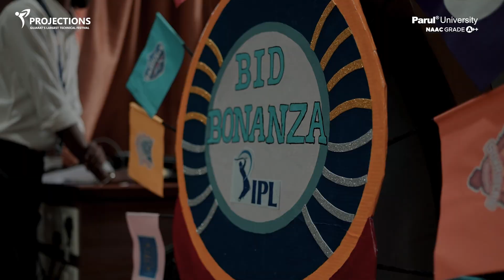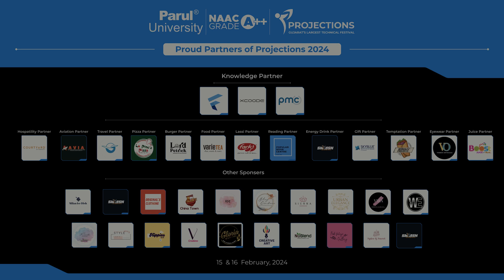Projections 2024: A Celebration of Innovation at Parul University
Hey there! Did you miss out on Gujarat's largest technical fest, Projections 2024, at Parul University? Let me bring you up to speed with the latest from this incredible event! 🚀

Projections 2024 was a celebration of technological innovation and creativity. This year's edition saw a massive influx of participants from all over the country, with over 12,000 attendees from 15+ states and universities nationwide.

Themed "Cosmos," Projections 2024 aimed to transcend boundaries and inspire innovation by exploring the endless possibilities of the universe. With 19 years of legacy, the festival comprised 50+ technical and non-technical events with prize money worth 7 lakhs. The focus was on robotics, aeronautics, IoT, AR/VR, Blockchain, and more advancements.

The success of Projections 2024 is a testament to the passion and dedication of the students at Parul University. It not only showcased their talents but also fostered a spirit of unity.

You could be a part of this! Join Parul University and be a part of the innovation journey.